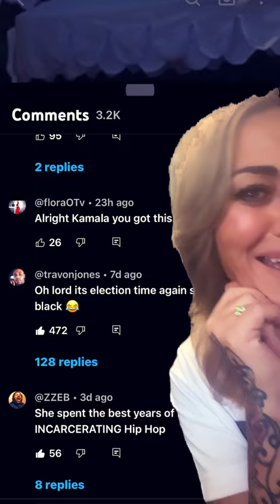BLACK AMERICA SOUNDS OFF ON KAMALA HARRIS!